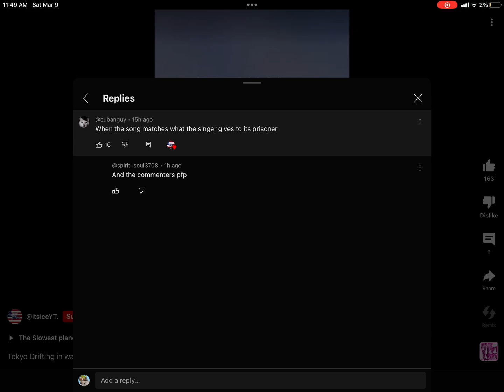💀💀💀💀💀💀 bro really commented that amrican